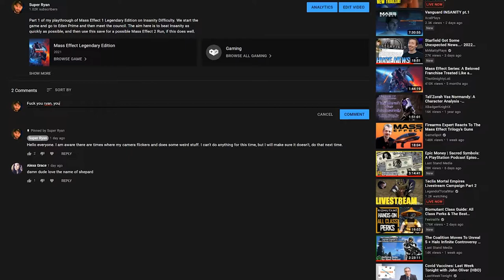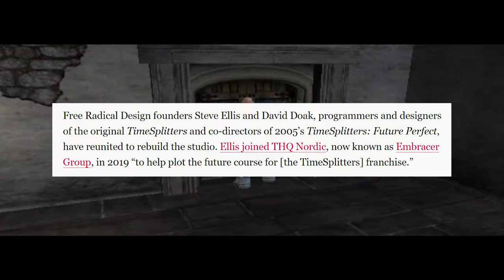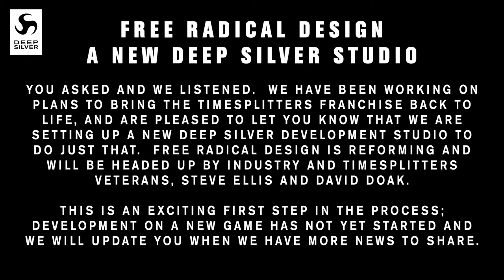TimeSplitters Is Making A Coming Back!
Recently, Deep Silver announced they would be reviving the dormant TimeSplitters IP. What this means for the IP is unclear, or what this is going to be we just don’t know. In the announcement, they also confirmed they were reforming studio Free Radical Design with some of the original games developers.

We talk a bit about the announcement here, and my personal desire from the newly refounded Free Radical Design. For now, we will keep a close eye on the development of this project as we learn more.